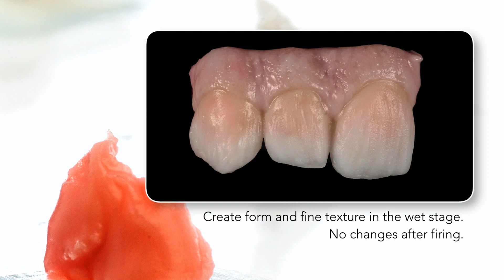GC Initial IQ ONE SQIN Reveal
With GC Initial® IQ ONE SQIN - the paintable color-and-form ceramic
system - aesthetically appealing restorations suitable for the anterior
region, can be achieved in the same simple way. Based on the GC Initial®
“IQ philosophy,” the system consists of different ceramic materials
that are perfectly adapted to be used together, assuring an efficient
and aesthetically convincing finalization of monolithic and buccally
reduced restorations. With GC Initial® IQ ONE SQIN - the paintable colorand-form ceramic system - you can quickly and easily achieve high
aesthetic results, comparable to conventionally layered restorations
but with significant time savings.